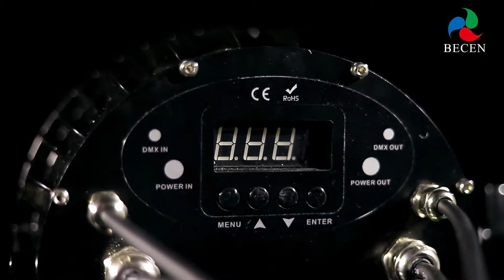7x6in1 ring waterproof led par light